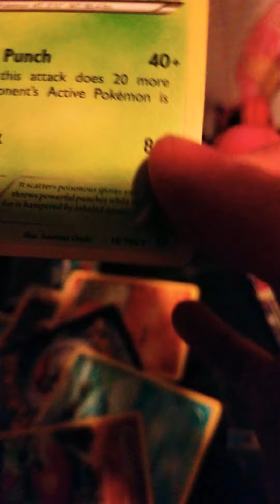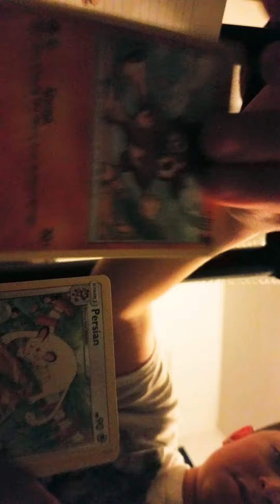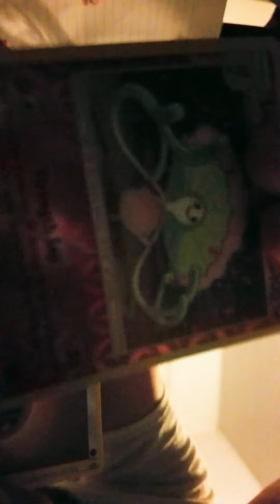November 24, 2017